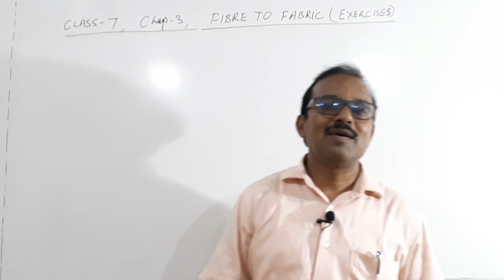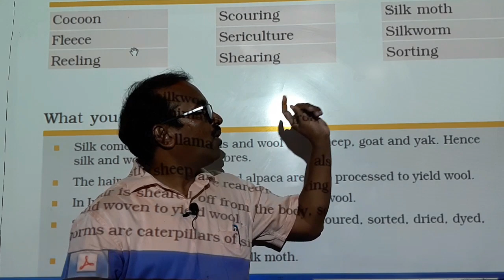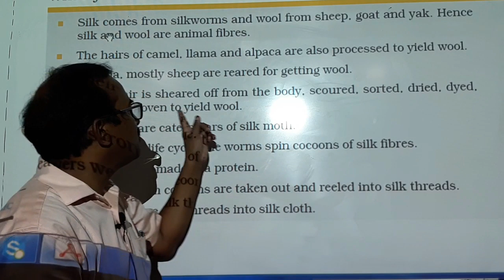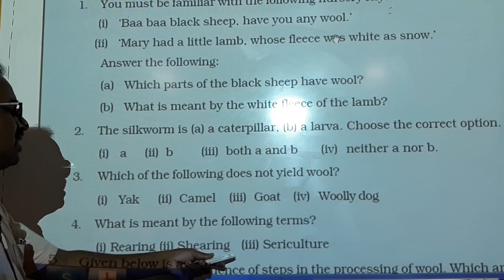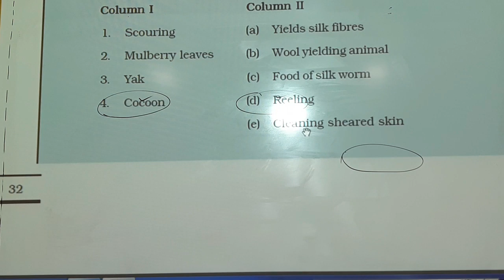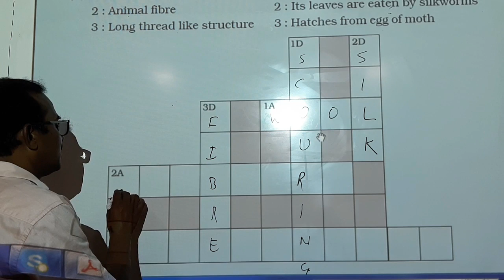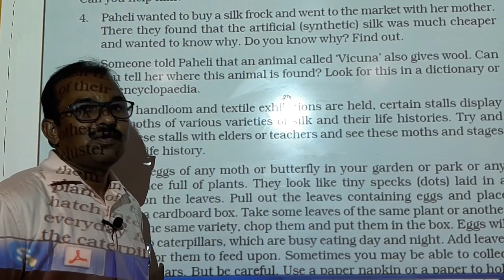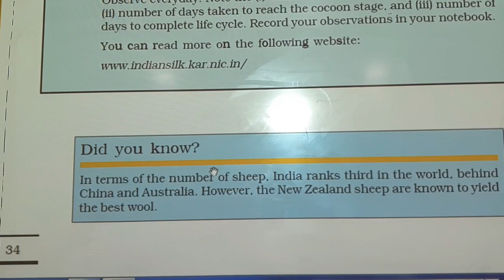Fibre to Fabric Part - 4 | Key Words and Exercises | Class VII | By S. K. Verma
Quick revision of topics in the chapter. Important points. Solving exercise problems. Guidance to additional part.
Follow NCERT book in science for class VII.